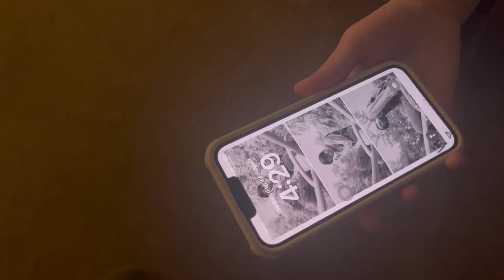世界遺産エアーズロック…ついに見れました【ワーホリ旅行】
ワーホリ女子のオーストラリア国内旅行第2弾！
オーストラリアと言ったらエアーズロックだよね？
社会の授業で習ったよね？

本物を見れる日が来るなんて思ってなかった…
ただただ圧巻。感動です。

なかなか海外に行けない方も、この動画で旅行気分を味わってみてね☺

2023年2月からオーストラリアでワーホリ中！
メルボルン→タウンズビル(now!)